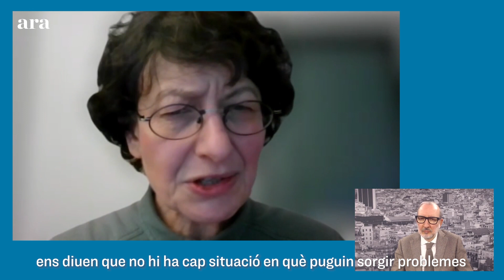Entrevista d'Antoni Bassas a Özlem Türeci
Aquest diumenge Antoni Bassas entrevista a la directora mèdica i cofundadora de BioNTech, Özlem Türeci.